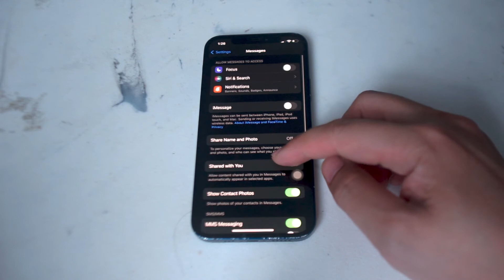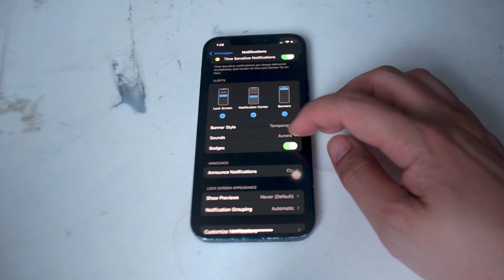iPhone Tutorial | How to change text messages notification sound | Change iMessage sound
This video will go over How to change text messages notification sound on the iPhone 13 with iOS